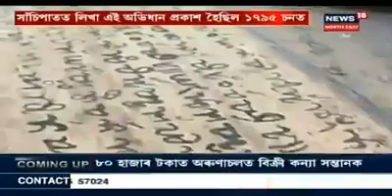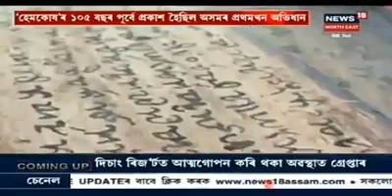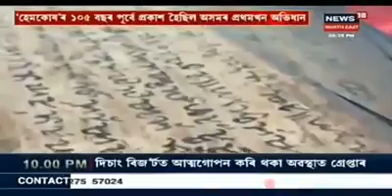First assamese Dictionary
Tai ahom